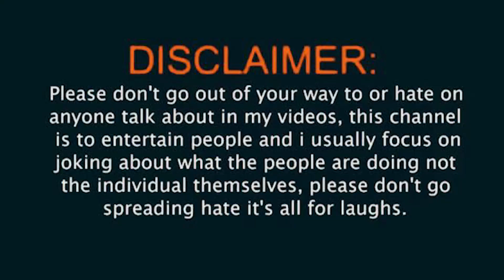Malyagiri | First Glimpse | Odia Movie | Babushaan | Amlan | Sivani | Reaction By Hey Yo Filmiz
Malyagiri | New Odia Movie Review
Malyagiri | New Odia Movie Reaction
Malyagiri | New Odia Movie Reaction Review
Malyagiri Trailer | New Odia Movie Reaction by Hey Yo Filmiz

🎬 Movie Credits:

  He is rogue, he is dangerous. Dont mess with him. Wishing Happy Birthday to our very own SUPERSTAR Babushaan Mohanty.  Malyagiri is directed by Prithvi Raj Pattnaik and Produced by Rinku Rinu Jena.
Amara Muzik is the official music label of Malyagiri.

Credits
Movie Name : Malyagiri
Starring : Babushaan Mohanty, Amlan Das, Sivani Sangita and Suryamayee
Director : Prithvi Raj Pattnaik
Story : Amit Kumar Das
Teaser BGM : Abhishek Panigrahi
Movie BGM : Nabs and Saroj
Mixing and Mastering :  Somesh Satpathy
Director Of Photography : Rudrakanta Singh
Sound Design : Abhishek Tripathy
Editor : Manas Kumar Sahoo
Editing Studio : Pupul Films
Colorist: Biswajit Swain (Gugu)
DI Studio: FilmX
Motion Gfx: Biswanath Padhi
Accoustic Rhythm : Maa Dakhinakali Band ( Dhenkanal)
Vocal Phrases : Manas Sahoo, Somesh, Gaurav and Matru
Foley and Sound Design : Abhishek Tripathy
Producer : Rinku Rinu Jena
CO - Producer : Pranati Gochhayat and Babushaan Mohanty
Production House : Raindrop Pictures and Keeves Entertainement
Music Label : Amara Muzik

Odia New Upcoming Film Malyagiri Trailer

New Odia Upcoming Film Malyagiri Trailer

Malyagiri Trailer New Odia Film

Malyagiri Trailer

Hey Yo whats up Filmiz , wellcome to my youtube channel ,
hum he rahi payr ke fir milenge isi YouTube channel pe .